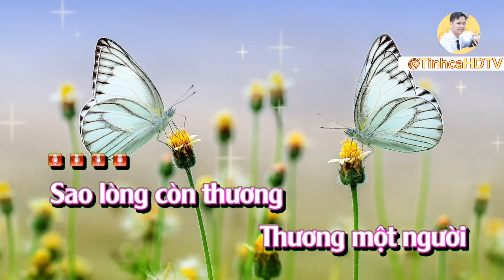Cover Karaoke| Sao lòng còn thương|Luyện hát hay cùng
Luyện hát hay cùng @TinhcaHDTV
Karaoke cover
Bài Hát: Sao lòng còn thương.
Sáng Tác: Hàn Châu.
Mời mn song ca giao lưu ạ.
Mọi vì phạm khiếu nại liên quan đến bản quyền.